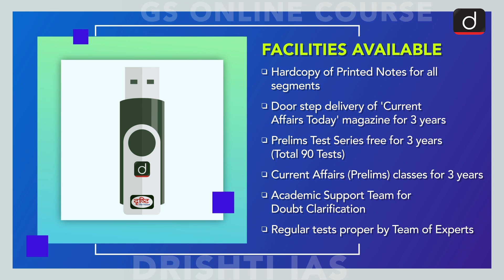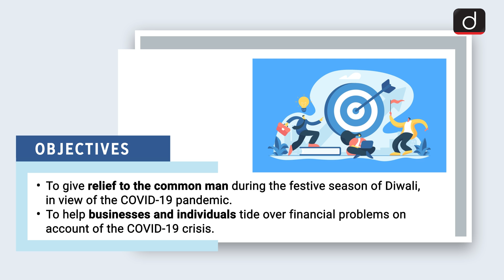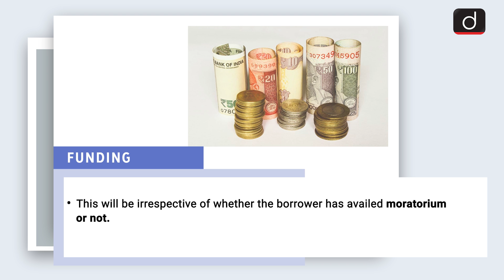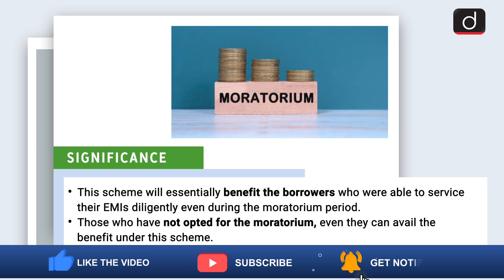Important Government Schemes - Compound Interest Waiver Scheme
Drishti IAS is pleased to bring PROGRAMME ON GOVERNMENT SCHEMES - covering relevant and important government schemes from UPSC point of view.